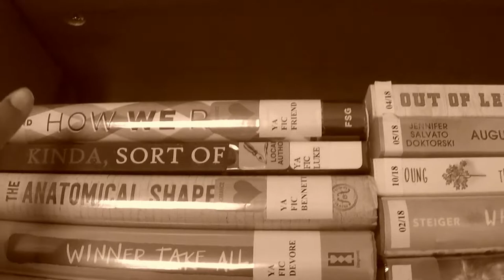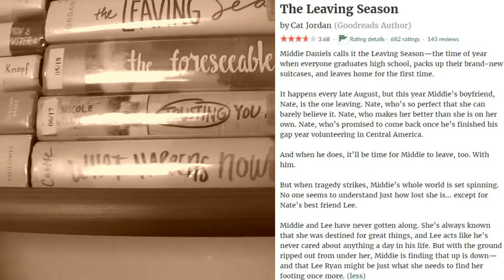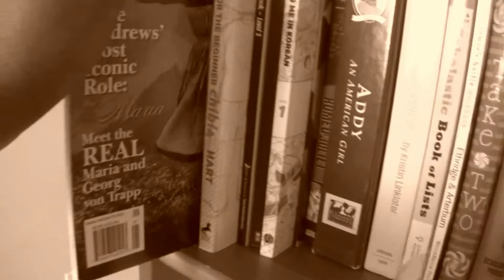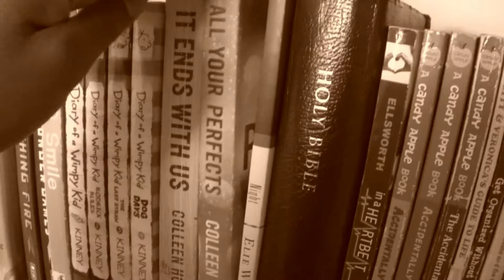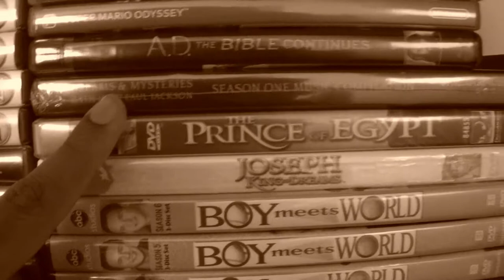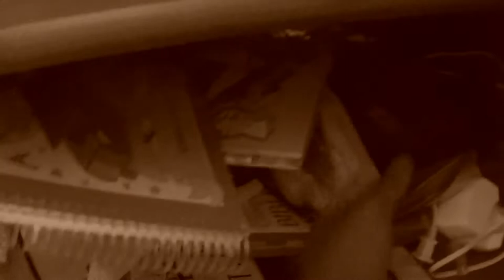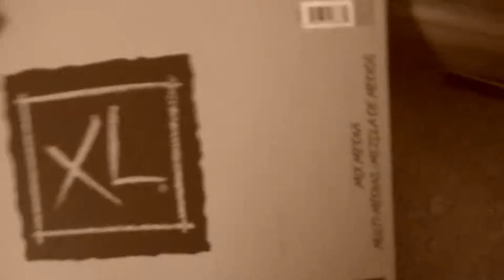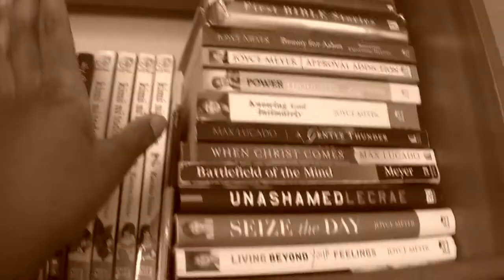Bookshelf Tour 2019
Gifts Accredited To GOD ^_^
In this video, I showcase what's on my bookshelf this year. Comics, TBRs (To Be Read books), books I own, CDs, DVDS, video games, diaries and more!